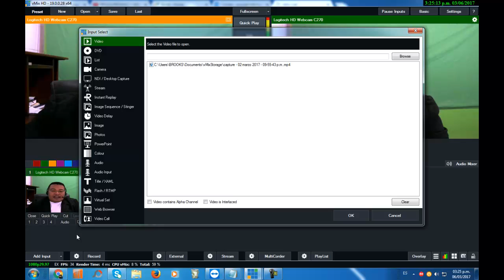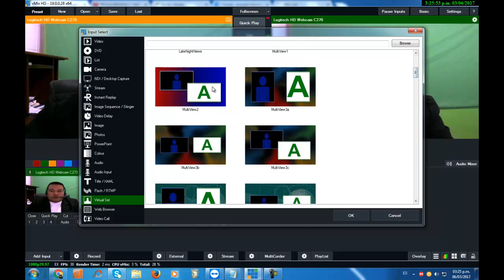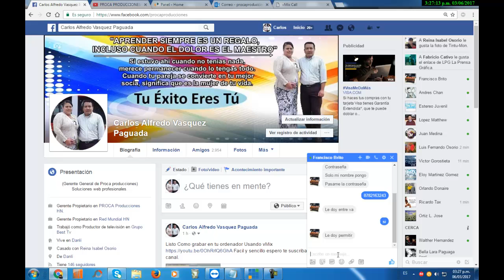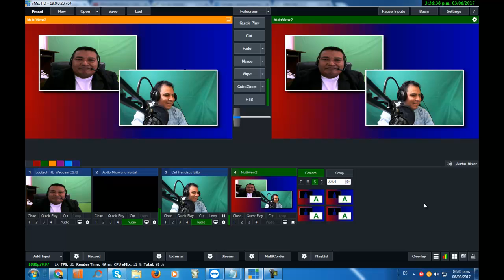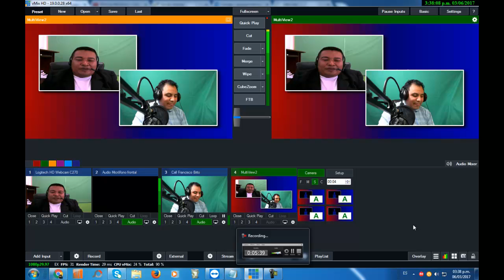vMix Como realizar la Video Call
vMix Call es el método más sencillo para añadir invitados en tu producción en directo. Simplemente añade una nueva entrada de vMix Call en vMix y comparte la dirección de la página web y la contraseña de conexión con tu invitado para que pueda incorporarse a la conversación, no puede ser más sencillo.

Esperamos que este vídeo sea de mucha ayuda para tus emisiones en vivo.